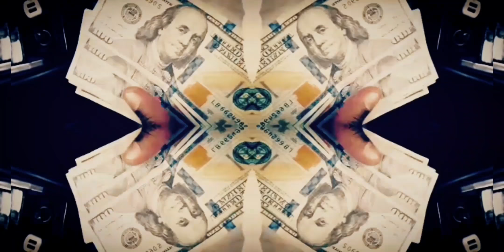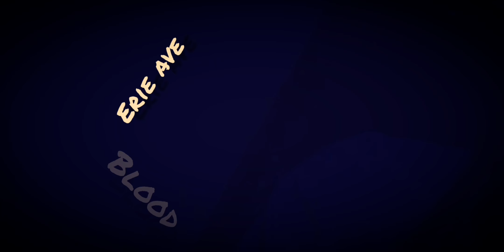Wrisk lock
New geniciderecords music.